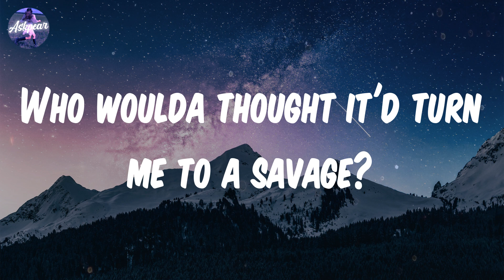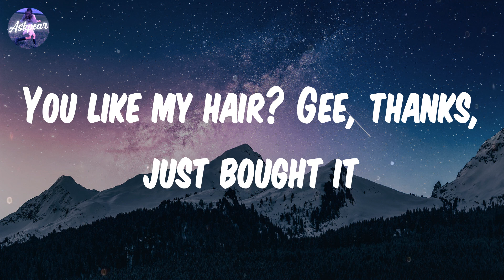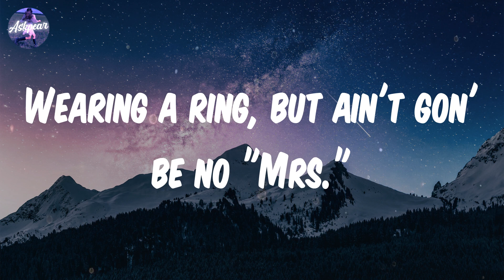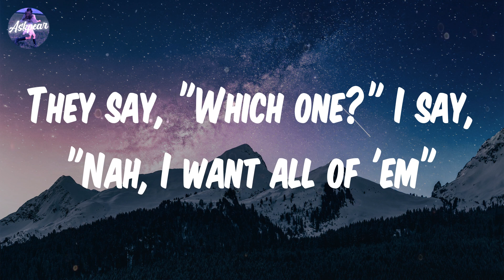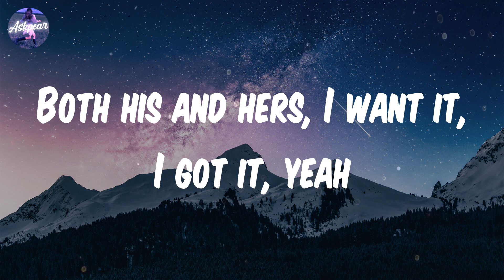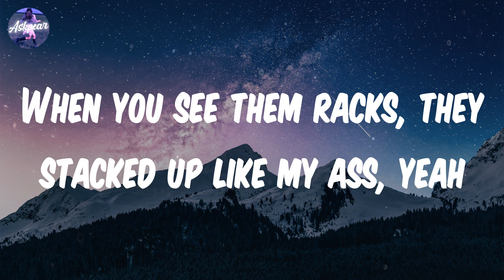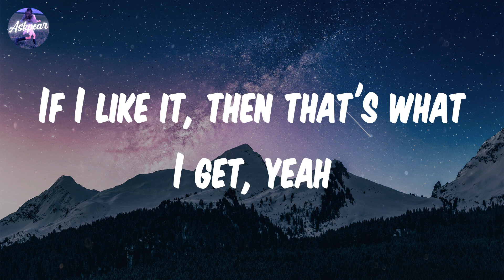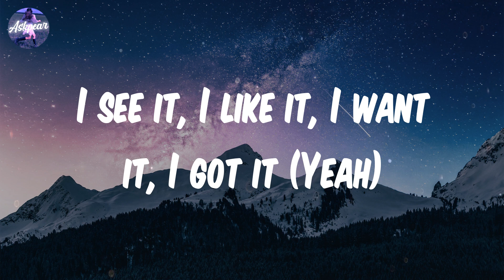Ariana Grande - 7 rings (Lyrics)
Song: 7 rings
By: Ariana Grande